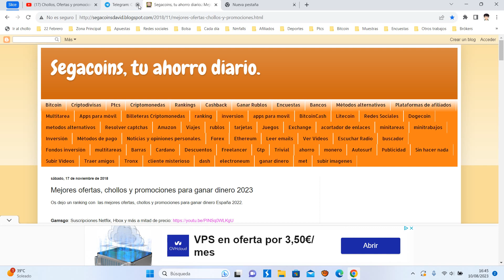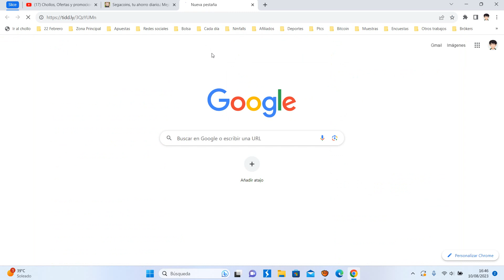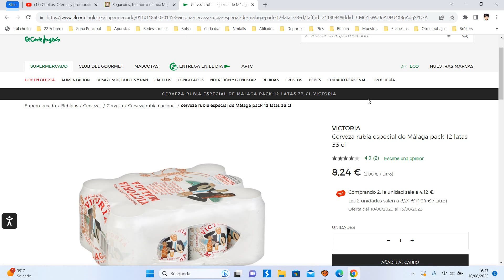🍺 ¡Oferta El Corte Inglés! 24x Cerveza rubia especial Victoria barato 8,24€ ¡50 DTO! | Opinión 🍺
Cerveza rubia especial de Málaga pack 12 latas 33 cl